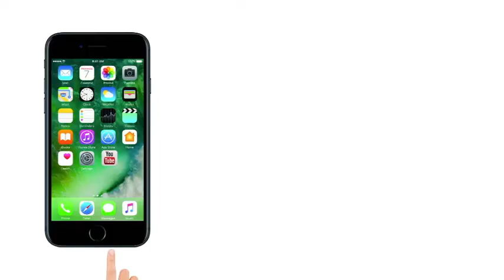Bharat Band : SC/ST एक्ट में बदलाव खिलाफ भारत बंद में हुई हिंसा, 4 की मौत के बाद लगा कर्फ्यू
During the protest against the changes in the SC/ST atrocities act, two youths died in Madhya Pradesh. Due to violent protest in Gwalior, Morena, and Bhind, curfew has been imposed in some areas. Chief Minister Shivraj Singh Chouhan has called an emergency meeting to review the situation.

After violent protest during the Bharat bandh, police administration in Gwalior has imposed section 144 in the entire city. Police have imposed curfew in the troubled areas of the city. To control the people, the police had to use the tear gas.

The Dalit organizations opposing the decision of the court demand that strict provisions of the SC-ST Act should be retained ... including the provision of investigation after the arrest of the accused

SC/ST atrocities act में बदलाव का विरोध कर रहे दलित समाज के प्रदर्शन के दौरान मध्य प्रदेश के मुरैना में दो युवकों की मौत हो गई… हिंसक प्रदर्शनों के चलते ग्वालियर, मुरैना, ओर भिंड के मेहगांव और गोहद में हिंसक प्रदर्शन के बाद कुछ क्षेत्रों में कर्फ्यू लगा दिया गया है… मुख्यमंत्री शिवराज चौहान ने आपातकालीन बैठक बुलाकर स्थिति का जायजा लिया है…

भारत बंद के दौरान हिंसक प्रदर्शनों के बाद ग्वालियर में पुलिस प्रशासन ने पूरे शहर में धारा 144 लागू कर दी है…शहर के अशांत इलाकों मुरार, गोले का मंदिर, थाटीपुर में पुलिस ने कर्फ्यू लगा दिया है… मुरैना में प्रदर्शनकारियों ने छत्तीसगढ़ एक्सप्रेस को कई घंटे तक रोके रखा… लोगों को काबू में करने के लिए पुलिस को आंसू गैस के गोले छोड़ने पड़े...

सुप्रीम कोर्ट के SC/ST atrocities act में धिल दिए जाने से नाराज दलितों ने आज भारत बंद का एलान किया था… बंद के दौरान देश के कई हिस्सों से हिंसा और आगजनी की खबरें आ रही है… राजस्थान में जयपुर, बाड़मेर, अजमेर में लोगों ने सड़कों पर निकलकर प्रदर्शन किया, बिहार में आज सुबह से ही जगह-जगह रेल रोककर दलित संगठनों के लोग प्रदर्शन कर रहे है… पश्चिमी उत्तर प्रदेश के मेरठ और आगरा में भी बड़ी संख्या में लोगों ने सड़कों पर उतरकर विरोध किया… यहां पुलिस को कानून व्यवस्था बनाए रखने के लिए लाठीचार्ज भी करना पड़ा...

कोर्ट के फैसले का विरोध कर रहे दलित संगठनों की मांग है कि SC-ST एक्ट के सख्त प्रावधानों को बरकरार रखा जाए...जिसमें आरोपी की गिरफ्तारी के बाद जांच का प्रावधान भी शामिल है